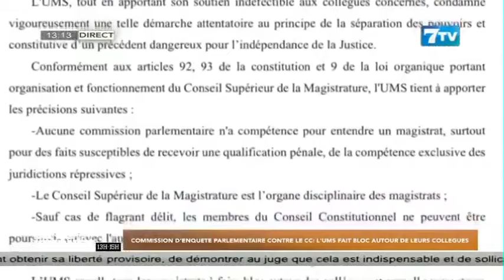Commission d'enquète parlementaire contre le CC: L'UMS fait bloc autour de leurs collegueus